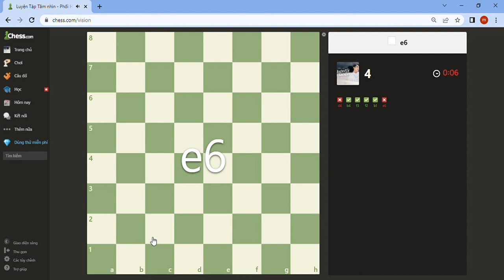( chess ) Luyện Tập Tầm nhìn | Vision Training